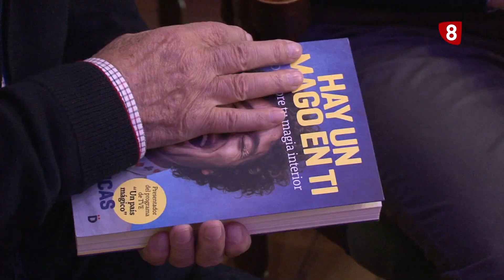Vuelve el mago Miguel de Lucas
El mago Miguel de Lucas vuelve a visitar su tierra. Esta vez, para ofrecer un espectáculo en el Teatro Principal de Palencia con la magia como protagonista. Bajo el título ‘Hay un mago en tí’, promete despertar emociones y deslumbrar con sus trucos no solo a los más pequeños de la casa.